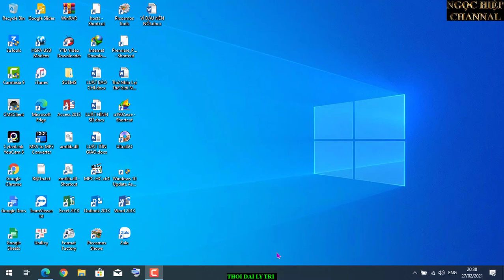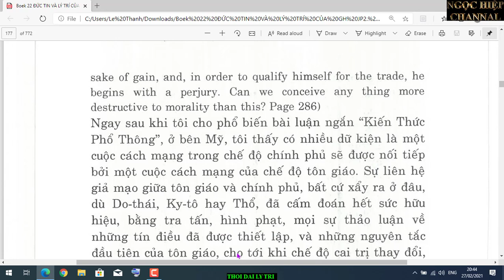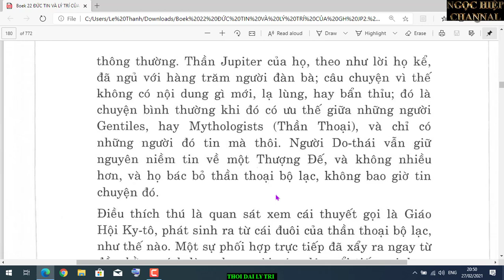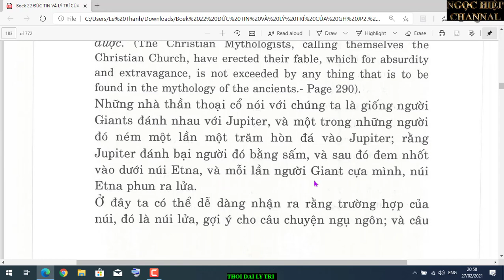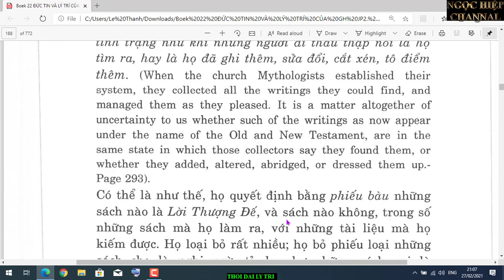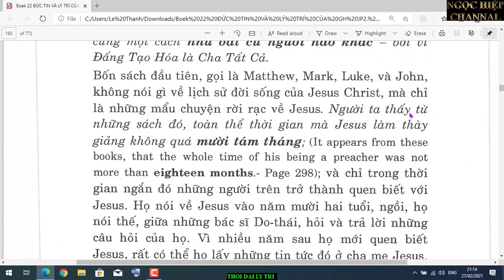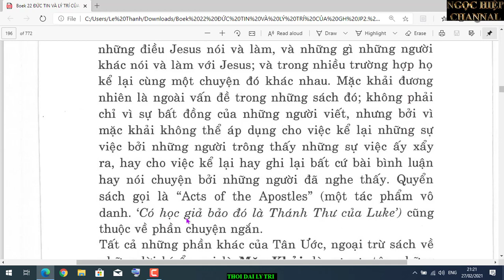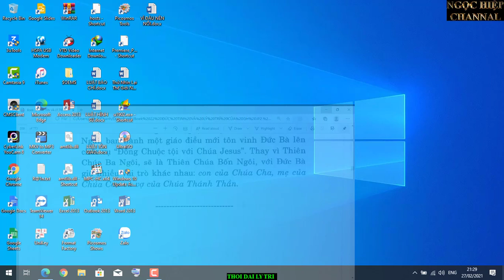THỜI ĐẠI LÝ TRÍ/ THỜI ẢO TƯỞNG VỀ CHÚA ĐÃ QUA. HIỆP BÁ ĐẠO VLOG.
Đặc biệt nhất là nghi lễ "Rước Mình Thánh Chúa", một nghi lễ thiêng liêng và quan trọng số một của đạo Công Giáo, chính là nghi lễ rập khuôn đúng theo tục lệ man rợ của người Babylon thời xưa làm lễ tế thần bằng cách bắt những cô gái trinh hoặc những trẻ thơ trong đám những người nô lệ cô thế để làm vật hy sinh. Các nạn nhân vô tội bị nướng chín như heo quay để tế thần. Sau đó các tu sĩ và giáo dân đạo thờ thần Baal vui vẻ chia nhau ăn thịt nạn nhân trong tiếng trống và phèng la inh ỏi. Do đó, ngôn ngữ Tây phương phát sinh ra danh từ CANNI-BAL để gọi những tu sĩ của đạo thờ thần Baal (priests of Baal), tức thần Molech, cha của Chúa Cứu Thế Tammuz (Tammuz, the Savior), mà dân Babylon tôn thờ cách đây khoảng mười ngàn năm.

Cũng như tại các nhà thờ Công Giáo ngày nay, các linh mục làm lễ MISA , có nghĩa là Bữa Tiệc tế thần Jehovah (Đức Chúa Cha) bằng thân xác của Đức Chúa Con (Jesus). Sau khi Chúa Cha ăn thịt Chúa Con xong thì đến phiên các cha cố và giáo dân cùng chia nhau ăn bánh thánh và uống ruợu nho mà họ gọi là "Rước Lễ" hoặc chịu "Phép Mình Thánh Chúa" (Corpus Christi). Giáo lý Công Giáo buộc mọi tín đồ phải tin rằng lúc rước lễ là lúc họ đang ăn thịt thật và uống máu thật của Jesus đã chết thối cách đây gần hai ngàn năm! Đó là nghi lễ tôn giáo trọng đại của những người tự hào là "văn minh" đang sống trong một nước "mọi rợ"phương Đông là nước Việt nam !. Nhờ phúc đức của ông bà tổ tiên nhân hậu để lại nên dân tộc Việt Nam chỉ có khoảng 8% dân số hồ hởi phấn khởi chạy theo nền văn minh khoái khẩu món thịt người (Cannibal). Số còn lại 92% dân số Việt Nam may mắn đều là dân "mọi rợ" (theo nghĩa "mọi rợ" của sách kinh Công Giáo dưới cặp mắt cú vọ của các cố đạo thừa sai cũng như dưới cặp mắt mơ huyền của các cố đạo bản xứ mất gốc.)